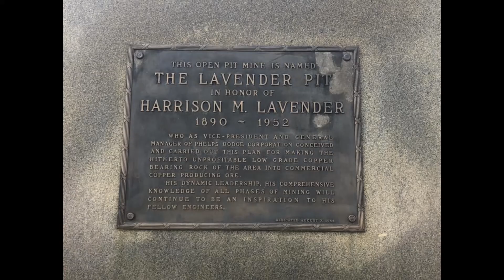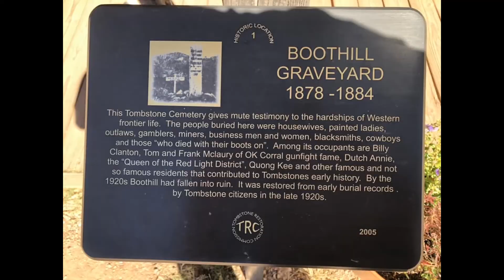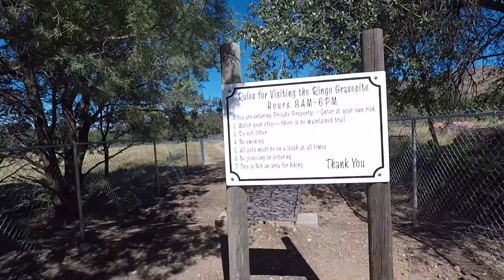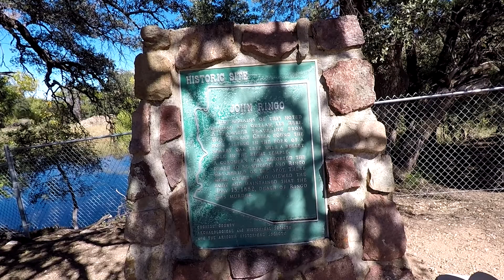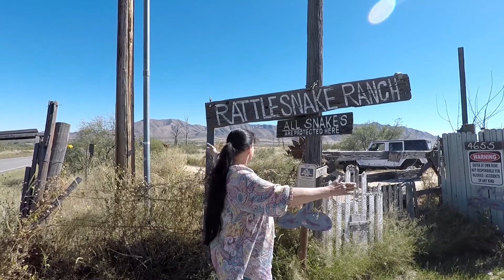Cochise County Runabout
A short fun trip to Cochise County.